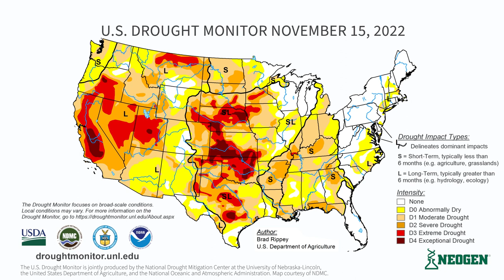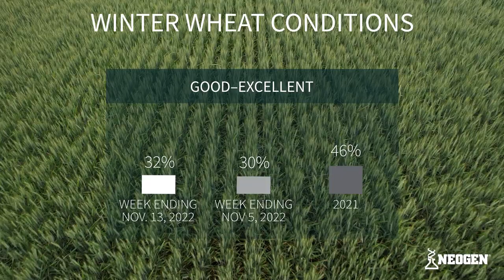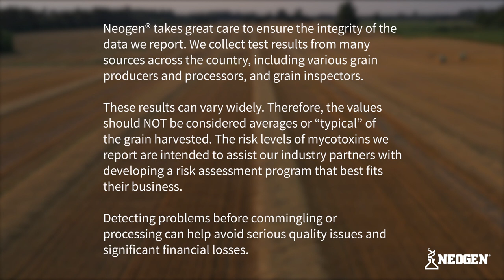Monday Mycotoxin and Crop Report for November 21, 2022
Neogen® takes great care to ensure the integrity of the data we collect from many sources across the country. As these data can vary widely, they should NOT be considered typical of all grain harvested. The mycotoxin levels we report are intended to assist our industry partners in developing their risk assessment programs. Detecting problems before commingling or processing can help avoid quality issues and financial losses.